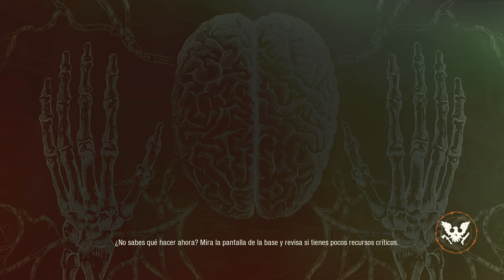SOD2 #1 Providence Ridge | ZOMBIES, COMUNIDAD Y RECURSOS!🧟‍♂